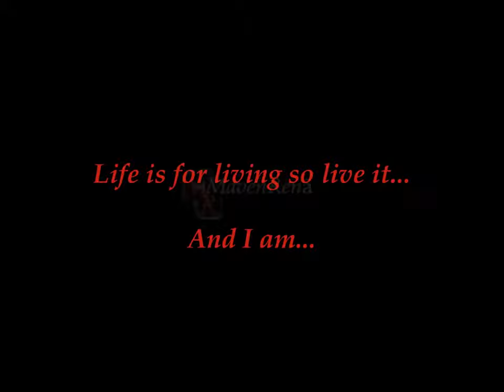Welcome to My YouTube Channel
A brief glimpse ...